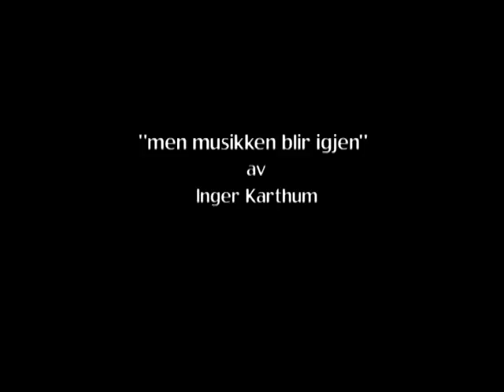But the Music remains - men musikken blir igjen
Art Movie by Inger Karthum, music by Svein Olav Blindheim